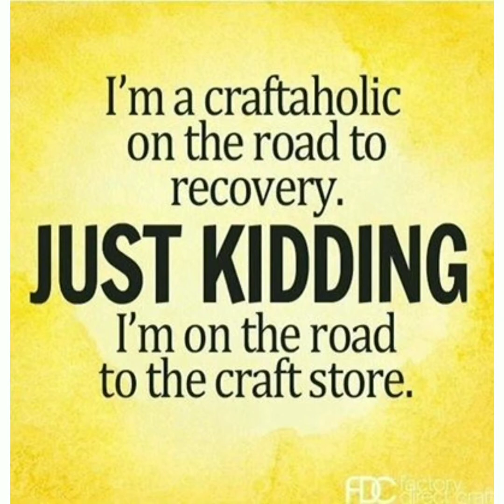beebeecraft BEEBEECRAFT BOX OPENING! COME CHECK THEM OUT!! 😍😍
PLEASE CHECK OUT THEIR WEB SITE!

BENECREAT 5 SETS CUTTING DIES
(DIY-BCOO10-22MP
US $15.29/1 SET
TREES BUTTERFLY DEER  LEAVES  FENCE AND GRASS

PANDAHALL ELITE 25 PCS.
CARBON STEEL CUTTING DIES
( DIY-PHOO10-04
CIRCLES HEARTS SQUARE DIES US $16.99/1set

BENECREAT 6 PCS METAL CUTTING DIES CARBON STEEL
(DIY-BCOO10-19
US. $9.34/1SET